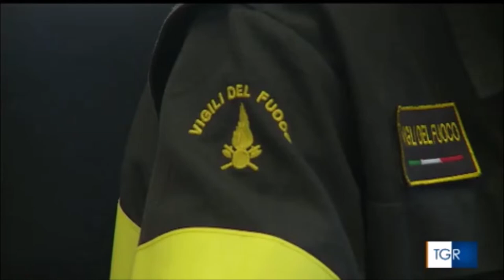Potenza, emergenza incendi. Tavolo convocato questa mattina in prefettura